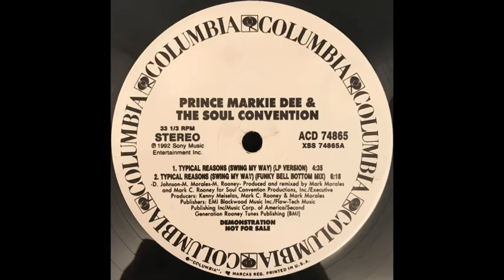Prince Markie Dee and The Soul Convention - Typical Reasons (Still Swingin')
1992
Producer: Mark Morales, Mark C. Rooney